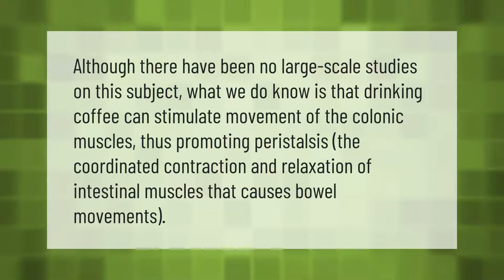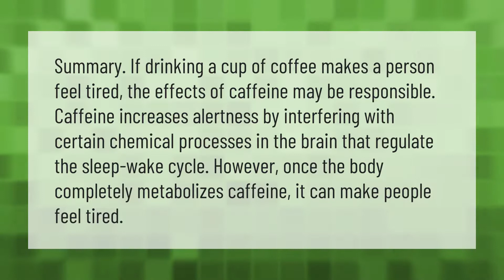Why does one sip of coffee make me poop?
00:00 - Why does one sip of coffee make me poop?
00:36 - Is coffee good for your colon?
01:07 - Why do I feel sleepy after drinking coffee?

Laura S. Harris (2021, May 20.) Why does one sip of coffee make me poop?
    AskAbout.video/articles/Why-does-one-sip-of-coffee-make-me-poop-246778